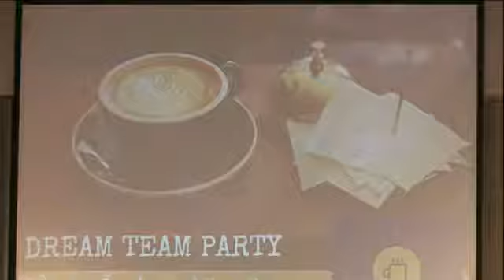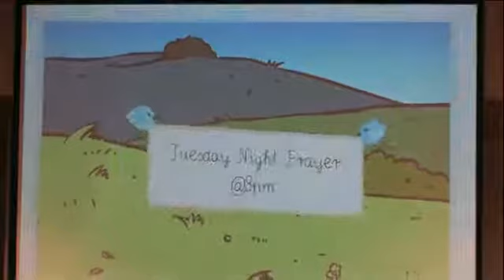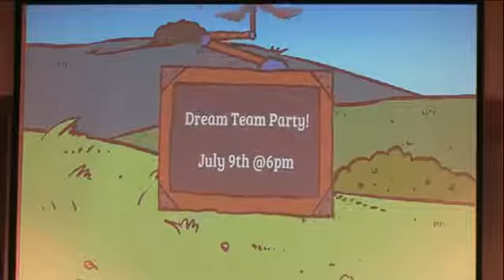Jul-02-17 - Nguyên tắc của việc đầu tiên: Sự chuộc lại của 90